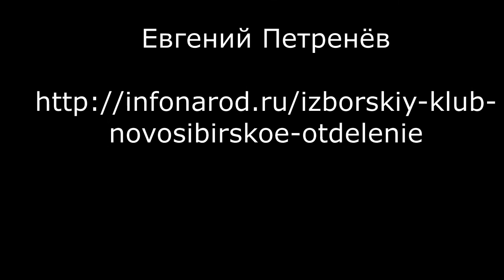Встреча патриарха и Папы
В беседе анализируются причины и последствия встречи, названной эпохальной